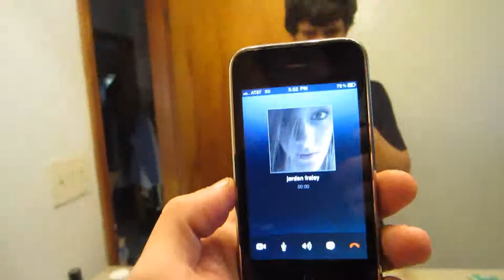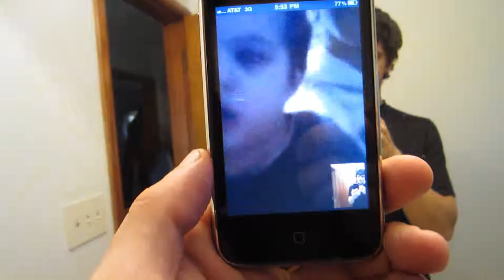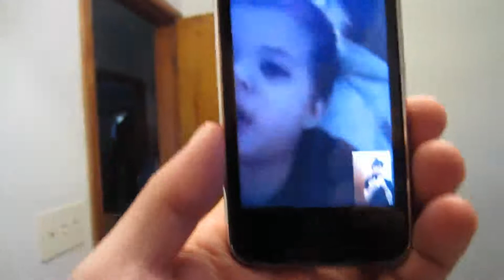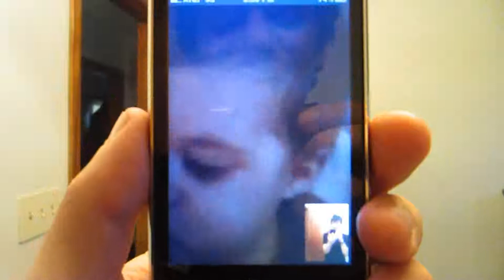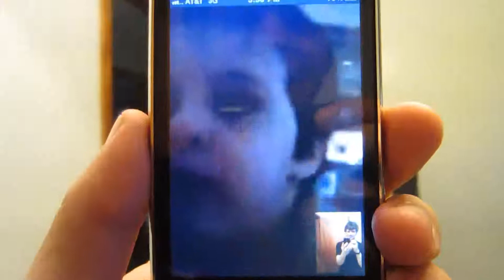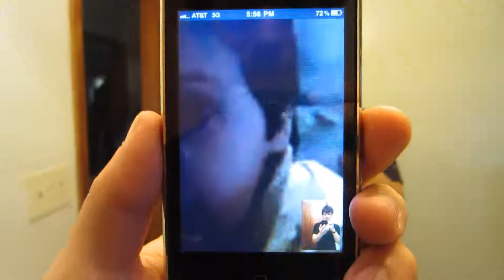SKYPING WITH MY BOYS!!!! (3-9-12) Day 67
CHECK ME OUT ON MY OTHER CHANNELS!